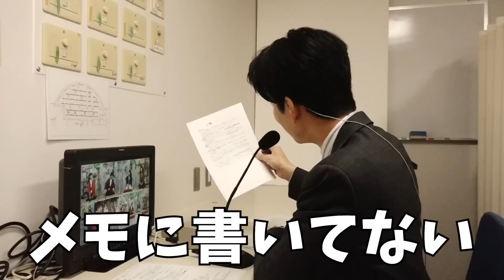めざましアナで最強の運は誰か決めてみた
△アナウンサーの知られざる素顔や番組ではお伝えきれない情報をお伝えします！
　少しでもめざましテレビがみなさまの元気につながりますように！

ニュース&スポーツにエンタメ&トレンド家族でみたい新情報のシャワー▽ココ調&イノ調で身近な疑問検証▽めざましじゃんけん▽きょうのわんこ▽紙兎ロペ▽占い

【2】ニュースの気になる部分を独自の目線で掘り下げる！「ニュースのミカタ」

「ココ調」&伊野尾慧の「イノ調」&鋭い切り口でお伝えするnews企画&旬なタレントにスポットを当てたエンタメ企画（7時20分ころ）

▽ Twitterでは、放送予定の内容を随時更新中！
▽ Instagramでは、出演者がたくさん登場！